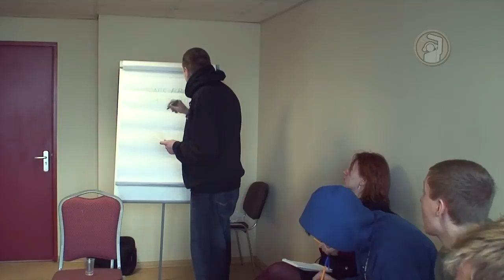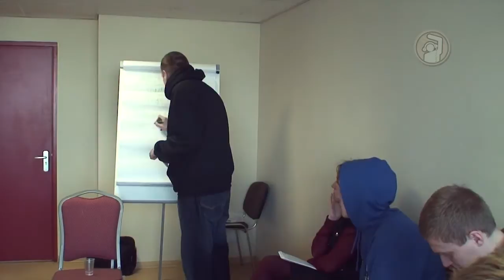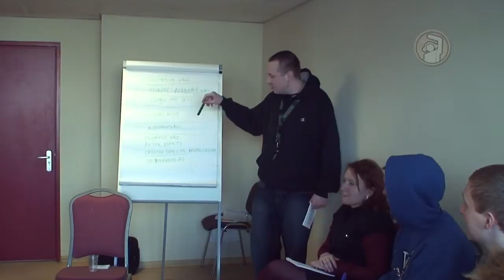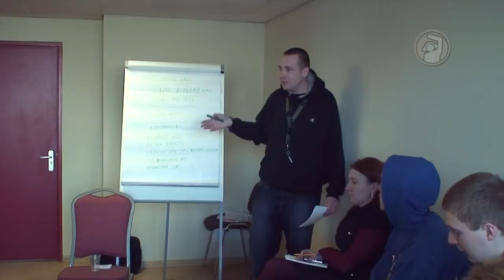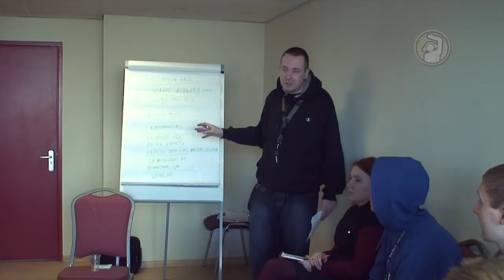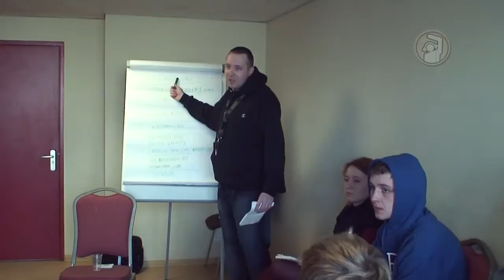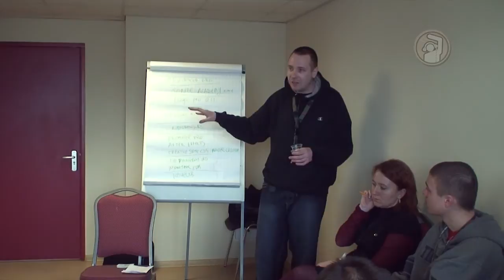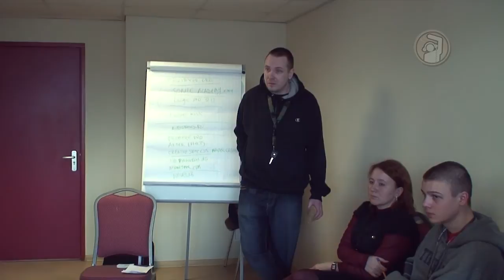Продвижение Хип-Хоп проектов. Семинар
26-го марта выступил на семинаре, посвященном вопросам создания и продвижения хип-хоп музыки в наше время. Конечно же, я не успел за отведенное время полностью раскрыть затрагиваемые темы, поэтому буду стараться провести отдельные семинары и записать видео-уроки, в которых я смог бы остановиться на наиболее интересных темах более подробно.

О чём собственно шла речь:

- Принципиальное преимущество времени, в котором мы живем и возможности, которое оно нам дает;
- Почему сейчас не нужны рекорд-лэйблы;
- Миф о PR-e;
- Как можно сделать востребованный продукт;
- Успех творческой работы - ставить себе дедлайны;
- Как устанавливать себе сроки;
- Почему важно публиковать все свои работы;
- Мотивация. Дедлайн - двигательно большего;
- Не спрашивайте "Как?", а спрашивайте "Почему?";
- Креативная работа - тяжелый труд;
- Почему я занимаюсь творческой работой;
- Компьютерная vs "железная" обработка звука;
- Технические аспекты обработки звука;
- Продвижение альбома в сети;
- На какие обучающие видео стоит обратить внимание;
- Программы для пост-продакшена видео;
- Немного о установке системы OSX на PC-шное железо";
- Интернет - это наше всё;
- Как можно заработать на рэпе;
- Проблема продажи цифрового контента;
- Организация выступлений;
- Сколько ты на самом деле стоишь. Ценообразование в концертной деятельности;